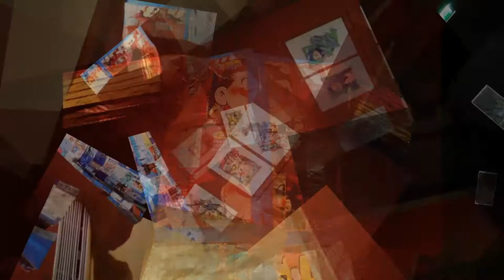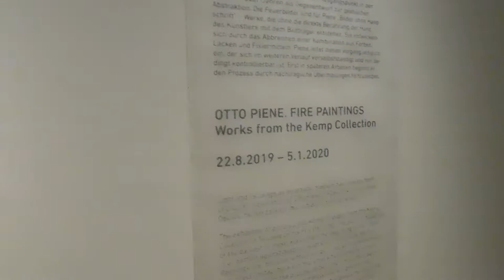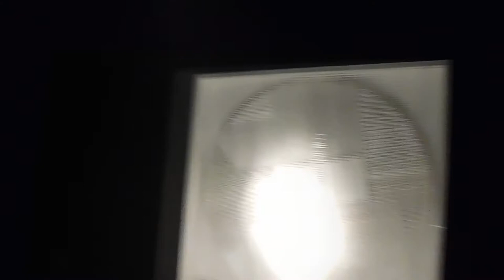Museum Kunstpalast. Düsseldorf. Germany. (November, 2019)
Музей Кунстпаласт. Дюссельдорф. Германия. (Ноябрь, 2019)